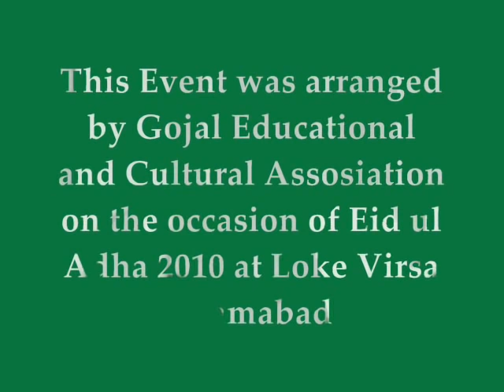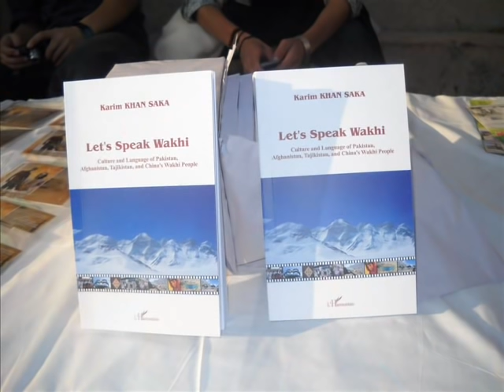Wakhi cultural show at Lok Virsa Islamabad 2010.wmv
clips n picture of Wakhi cultural show